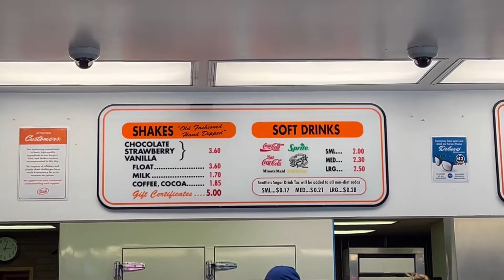SEATTLE DICKS| Hamburger Joint